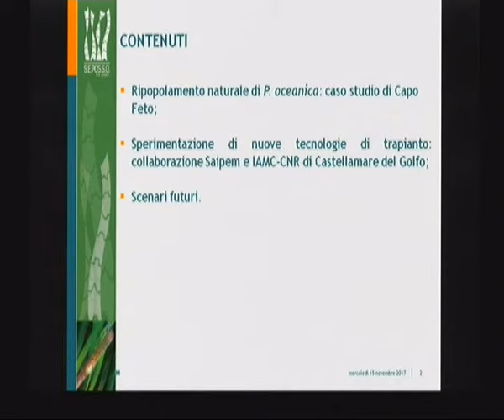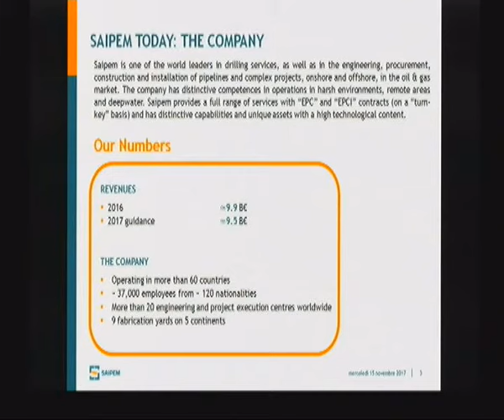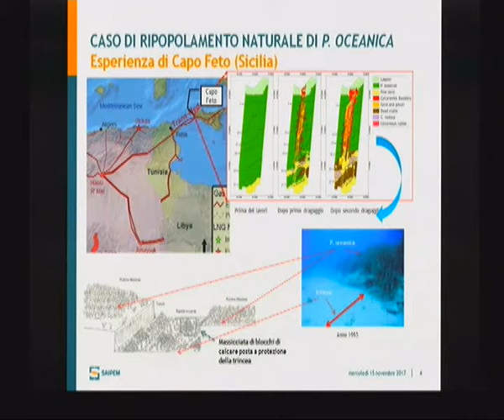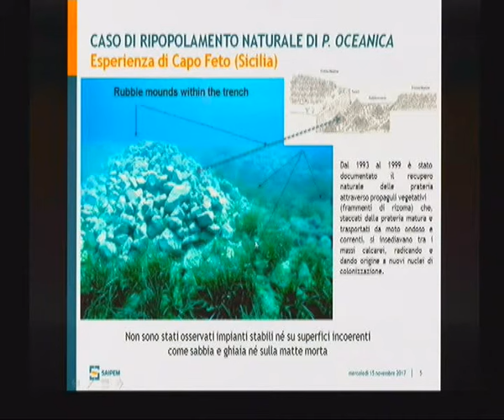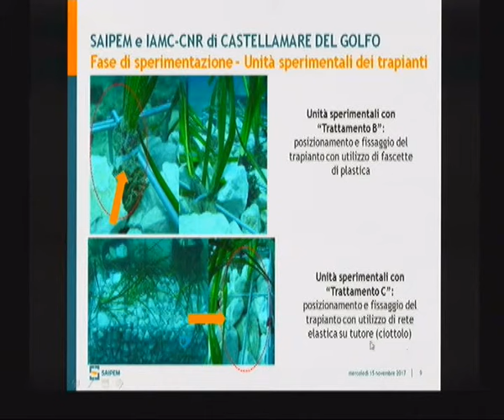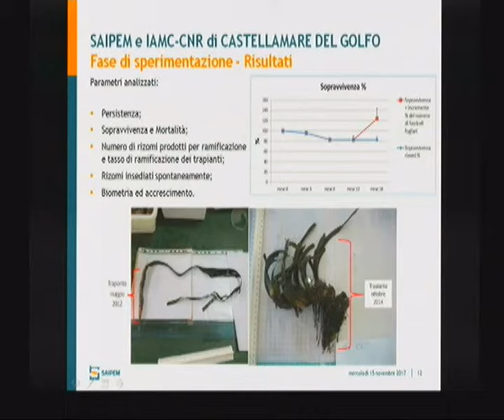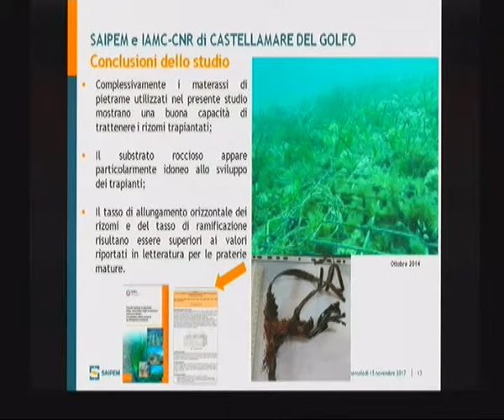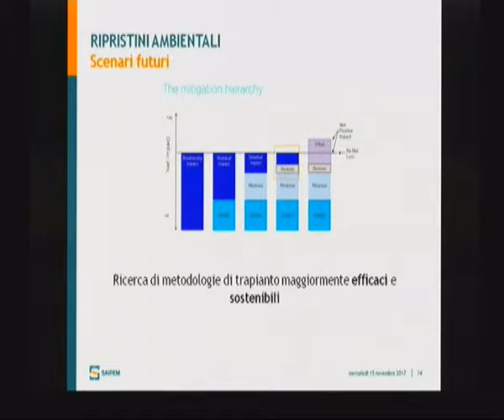Martina Gresta (SAIPEM)